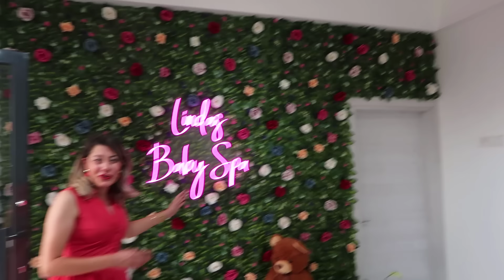GELİN KAYNANA BÜYÜK BULUŞMA🥹DUYGUSAL ANLAR,TÜM AİLE BİR ARADA🥳ÇOCUKLARI İLK KEZ GÖRDÜ❓AÇILIŞIMIZ🎀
DİĞER VİDEOLARIM🎥